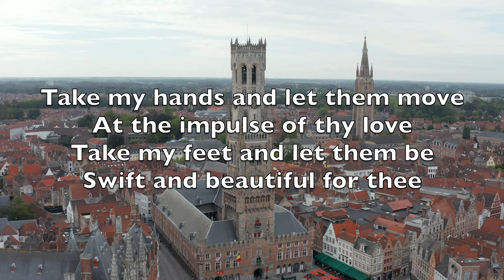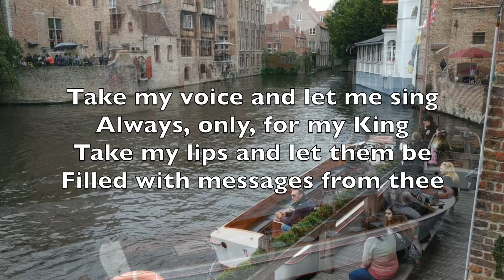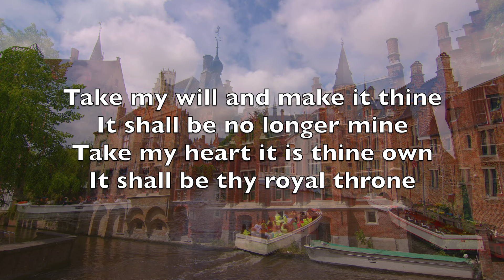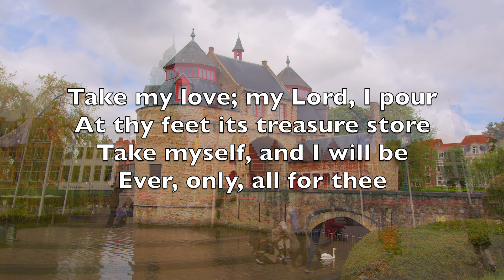Take My Life And Let It Be - Karaoke Soprano Saxophone Instrumental Frances Ridley Havergal V2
Prends ma vie, elle doit être
À toi seul, ô divin Maître
Que sur le flot de mes jours
Ton regard brille toujours

Que mes mains à ton service
S'offrent pour le sacrifice
Qu'à te suivre pas à pas
Mes pieds ne faiblissent pas

Prends ma voix et qu'elle chante
Ta grâce auguste et touchante
Par mes lèvres, que ton nom
Parle aux pécheurs du pardon

Que mon esprit s'illumine
De ta sagesse divine
Prend mon argent et mon or
Et toi seul, sois mon trésor

Que ma volonté devienne
La servante de la tienne
Fais ton trône dans mon cœur
Il t'appartient, bon Sauveur

Qu'ainsi mon amour répande
À tes pieds son humble offrande
Prends-moi dès mes premiers jours
Tout à toi seul, pour toujours